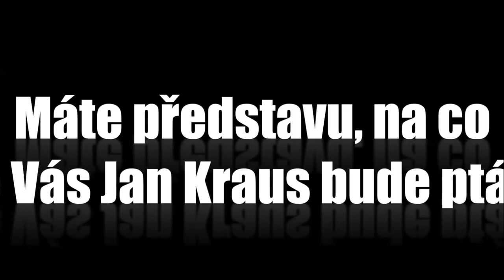Otázky - Laďa Kerndl - Show Jana Krause 8. 10. 2014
Laďa Kerndl, Dominika Cibulková, Erik Lorincz.

TV premiéra 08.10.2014 – 33. epizoda V. řady SJK

Veřejné natáčení proběhlo na Slovensku, v bratislavském divadle Štúdio L+S, v pondělí 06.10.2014

V tomto dílu Show Jana Krause se představili  jazzový a swingový zpěvák Laďa Kerndl, slovenská tenisová jednička Dominika Cibulková a šéfbarman prestižního londýnského baru American Bar hotelu Savoy Erik Lorincz.

👉 PODPOŘTE EMILA! 😉